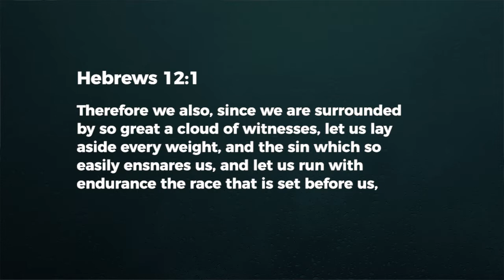Let Go, To Go Up Higher - Ashish Raichur | Daily Devotion, May 15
Today's Devotional - "Let Go, To Go Up Higher"

AllPeoplesChurchBangalore BangaloreChurch SteppingUpHigher LetGoToGoUpHigher LivingSupernaturally DailyDevotions APCWO"Watch our online Sunday Church service live stream every Sunday at 10:30am (Indian Time, GMT+5:30). Spirit filled, anointed worship, Word and ministry for healing, miracles and deliverance.